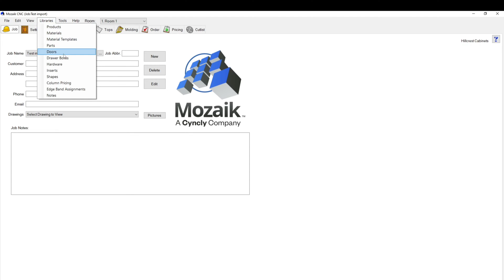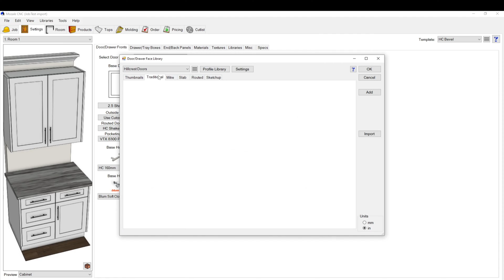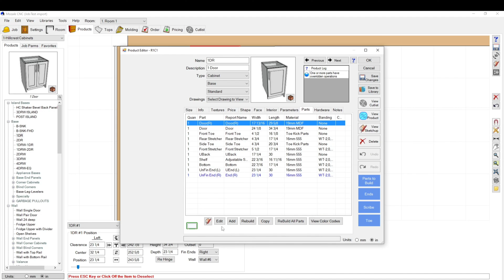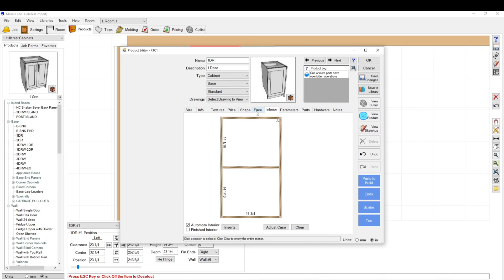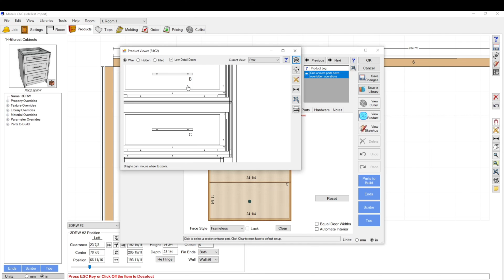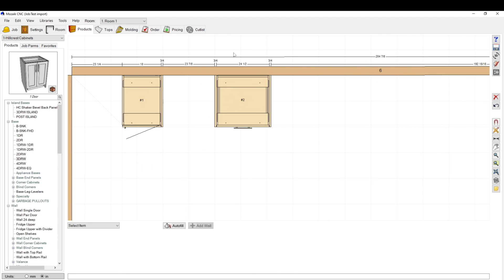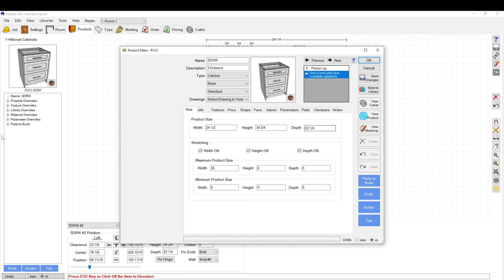Drilling HANDLES on the CNC Router - Mozaik Software Tutorials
cncrouter customcabinetry Here we discuss mozaik software and how to use it to drill handles on the cnc router